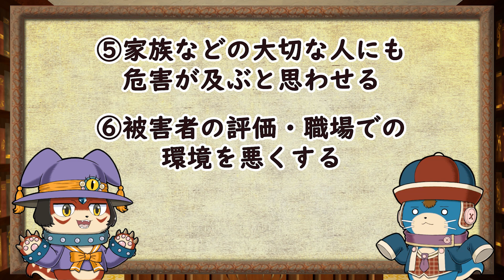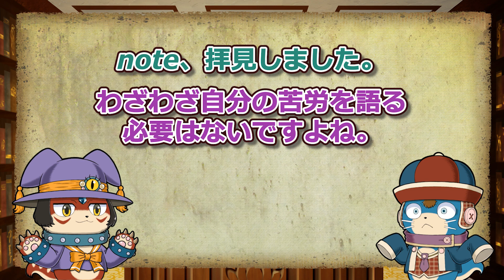【自己愛性パーソナリティ障害の話（その３）】自己愛が得意とする精神的な虐待『ガスライティング』とは？【のえたそとアオイくんの心理学#3】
自己愛性パーソナリティ障害が行う【心理的虐待『ガスライティング』】についてのお話です。“ほのめかし”は誰でも一度は経験したことがあるのではないでしょうか。

ようやく、新しい編集ソフトに少しだけ慣れてきました💦至らない点も多々あると思いますが、見て頂けると幸いです。芝居は素人なので、温かい目で見てくださると嬉しいです😅

※参考資料のリンクをすべて貼ると概要欄がややこしくなるので、パートナーさんがまとめてくれたアメブロを貼っておきました。紹介している本は一部なので、機会があればパートナーさんがまたブログに書くよって言ってくれております。私は専門家ではないのでぜひ、本なども参考にして頂けると有り難いです。

（他にも良いブログがたくさんあって色々読ませて頂きましたが、全部は載せられないので、特によく読んだブログに絞らせて頂きました。あと、厳密に言うと自己愛性パーソナリティ障害の本ではない物も含まれておりますが、独特な思考や他人を支配する行動がわかりやすく、自己愛性パーソナリティ障害と共通している部分も多いので愛読している本も含まれております）

『大阪神戸の心理セラピー・カウンセリング Prado』様

☝️（【その１】に出てくるブログはこちらですが、自己愛性パーソナリティ障害を始めとする各種パーソナリティ障害のカウンセリングは行ってないそうです）

【動画内で使わせて頂いた素材】

yocto様（ニコニコモンズ）

【動画内で使わせて頂いた音楽】

【動画内で使用させて頂いた音声】
音読さん